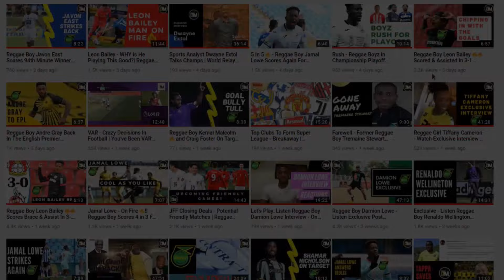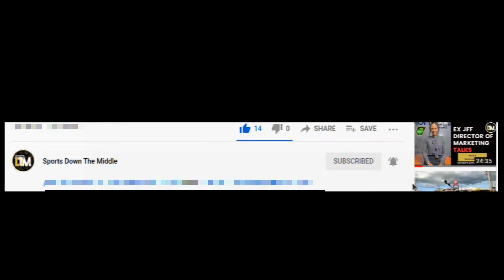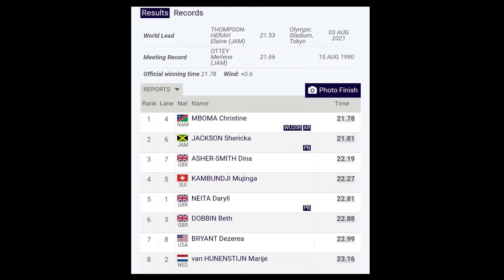Shericka Jackson Ran A PB🔥, But MBOMA Too FAST For Her & Asher-Smith In Zurich 200m| Jamaica | DTM